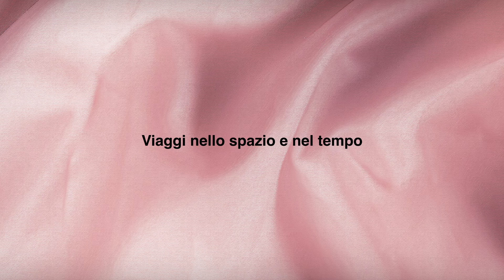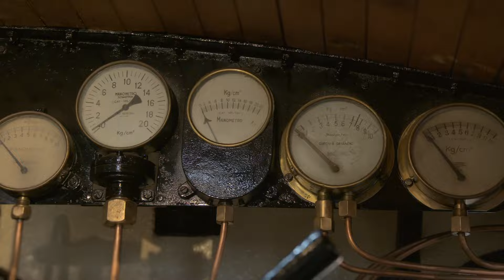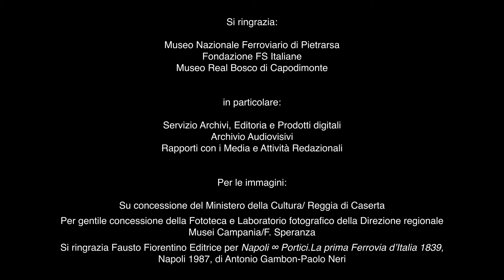L'AVVENTURA FERROVIARIA - UN "VESUVIO" A TUTTO VAPORE!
con Raffaele Catuogno